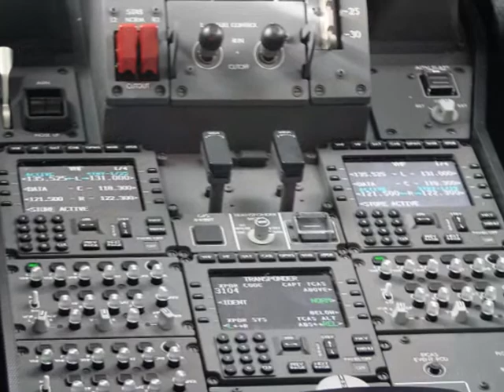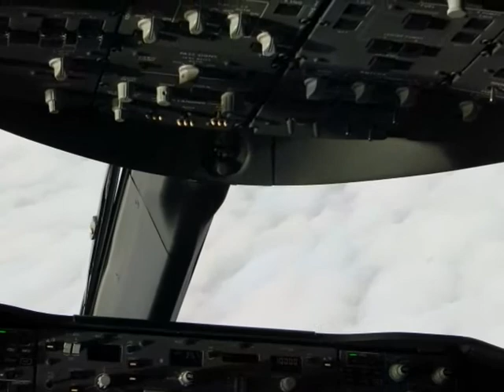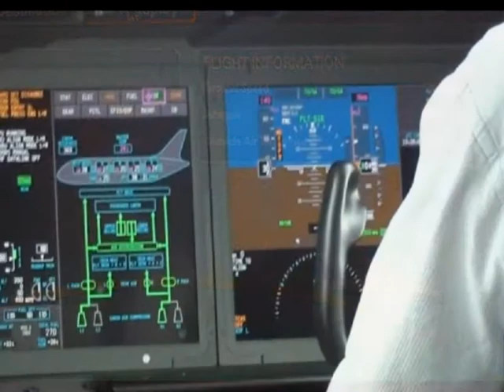Boeing 787 Dreamliner - inside. Polish Airlines LOT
SP-LRE